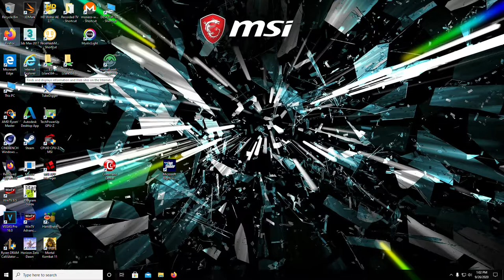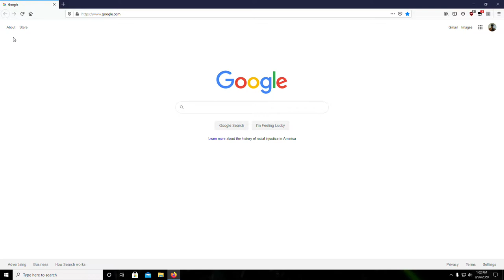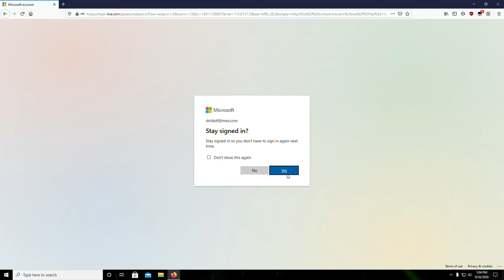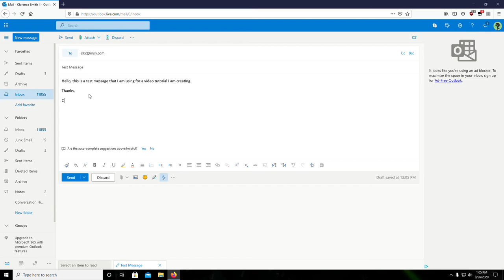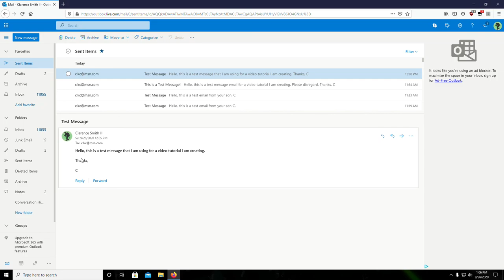How to compose a new email using Hotmail / MSN / Live.com / Outlook.com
Walk through tutorial for composing an email using Microsoft's internet mail service.